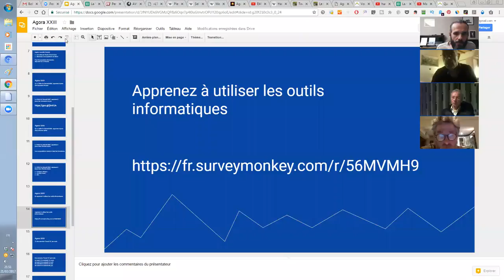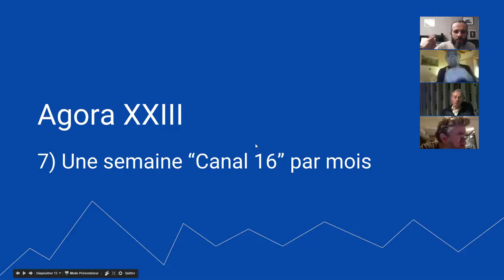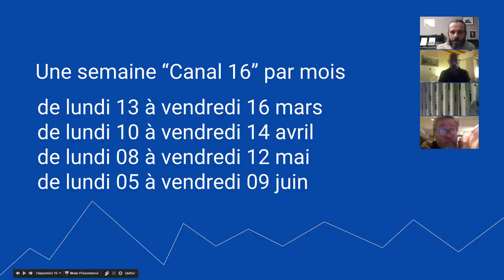harmonica - Agora XXIII - 8/11 - Une semaine "Canal 16" par mois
1. Apprenez à jouer votre tout premier morceau à l'harmonica en moins de 30 jours, même si vous n'avez jamais fait de musique de votre vie

3. Maîtriser les 20 notes naturelles grâce au Cercle des Marins d'Eau Douce

4. Maîtriser les 9 altérations aspirées grâce au Carré des Plaisanciers

5. Accéder à toutes les formations en illimité en devenant Compagnon de L’Émeraude

6. Devenir harmoniciste de blues grâce au Clan des Bluesmen

2. Likez la page Facebook de l'école d'harmonica